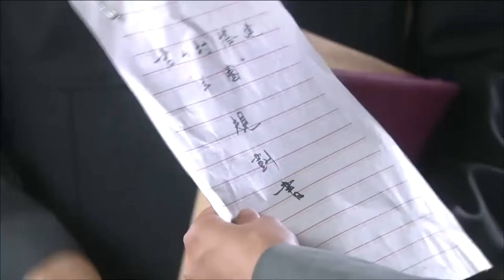【俏郎君进寡妇村19】富少色诱18岁少女，岂不知是为了勾引她丧夫的嫂嫂！华剧不停 陈冠霖 吕夏 ❤️ Chinese drama